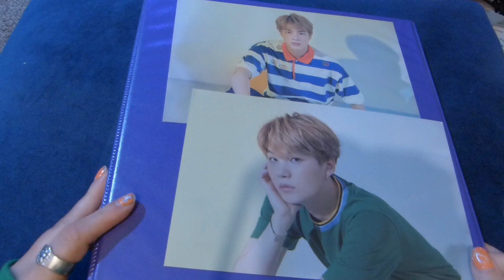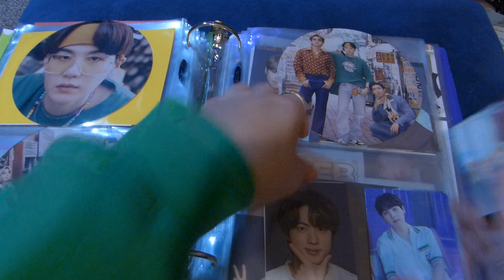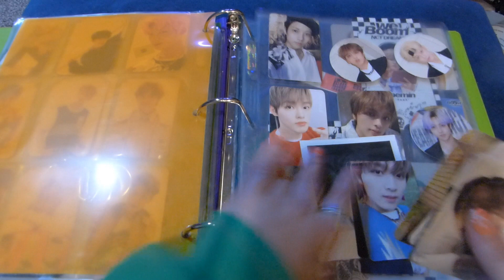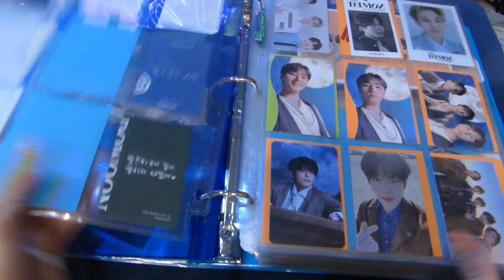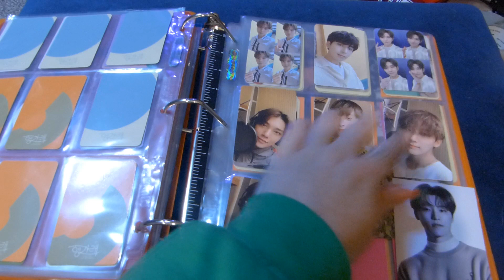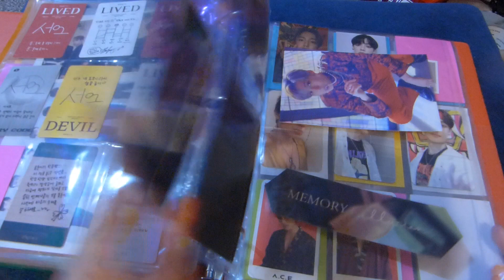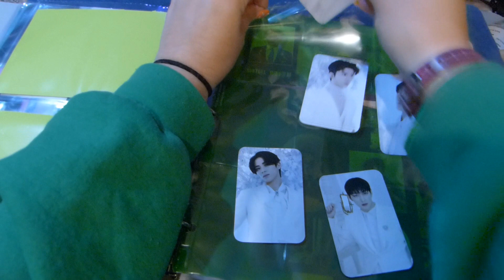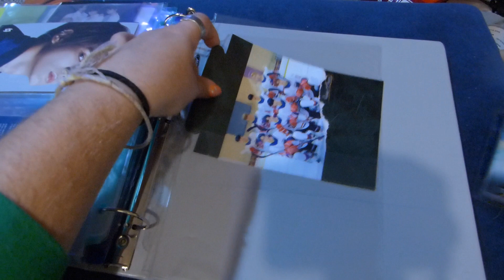Organizing Photo Cards #14 July 2021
I put away all of the photo cards I collected in July :)